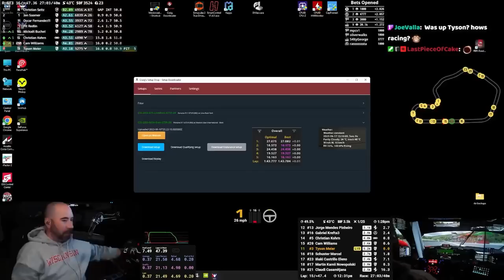June 14 | iRacing Clips Compilation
TWITCH CHANNELS:

ROAD 0:00

OVAL